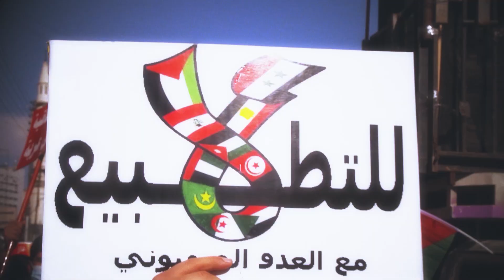من قلب المستجدات كنا مع من الأردن.. وعلى أرض عربية تتواصل التغطية.. الليلة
من قلب المستجدات كنا مع من الأردن.. وعلى أرض عربية نواصل التغطية.. الليلة